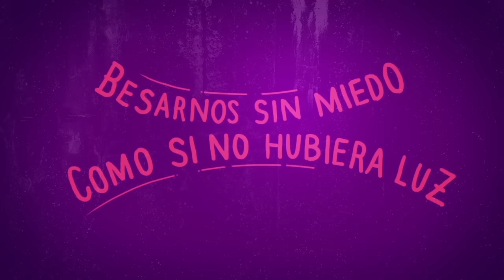Fonseca - Vine a Buscarte Feat Alexis y Fido (Video Lyric)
¿Ya te sabes la letra de "Vine a buscarte" feat Alexis y Fido? Espero disfruten de este Video Lyrics que hemos hecho con mucho amor. Si te gusta comenta Vine a buscarte.

"Vine a buscarte" forma parte del albúm "Conexión" (2015).  Es una canción romántica que esconde una historia sobre los amores que se escaparon una vez pero, por azares del destino, se reencuentran para nunca  más decir adiós.

"Vine a buscarte porque yo sueño contigo y no pienso echarte al olvido otra vez"

El video fue filmado por Miguel Vélez en escenarios de Barranquilla, Colombia. Podrán ver una pareja que se reencuentra durante uno de mis conciertos, después de un largo viaje por lugares icónicos de  del caribe colombiano. Y prometen no separarse jamás.

La canción llega luego del lanzamiento de "Ya no me faltan" y "Entre mi vida y la tuya" que se incluyen en este  álbum Conexión (2015). Su estreno en países como Colombia, México, Argentina, Venezuela, Ecuador, Honduras y  Panamá tuvo un impacto muy positivo en mi música.